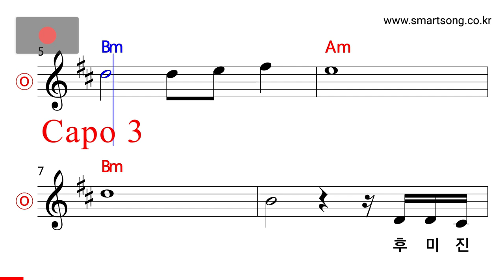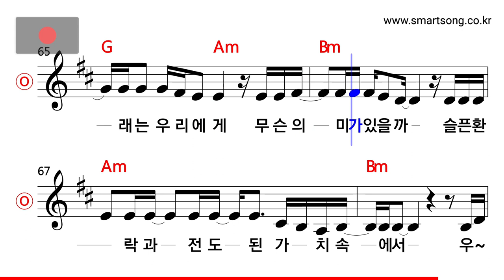정태춘 - 그의 노래는 MR